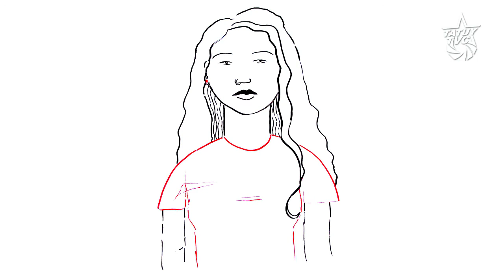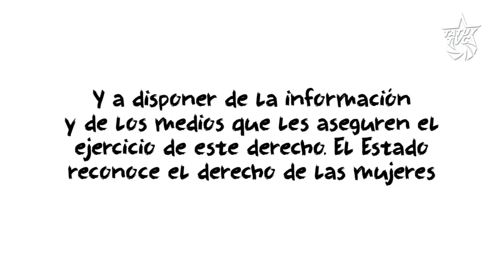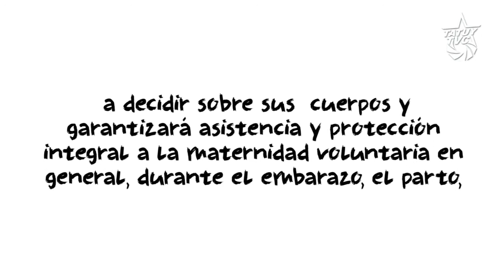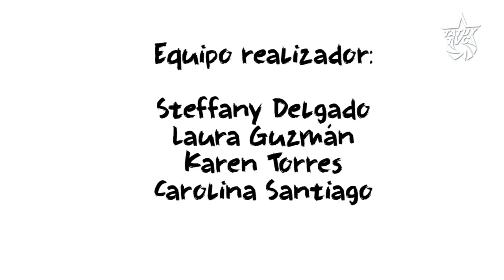¡Dígalo Ahí! - Salud sexual y reproductiva: Por el derecho a decidir.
En el marco de la realidad que nos arropa, de esta desmedida guerra que ataca a la salud de las mujeres y vulnera las diversas expresiones sexuales y de género, creemos fundamental incorporar una serie de artículos que permitan garantizar el derecho a la salud sexual y reproductiva de las mujeres y hombres –en toda su diversidad de manifestaciones- y que inste al Estado a legislar y construir políticas públicas en aras de garantizar estos derechos.
Reconocer el derecho de las mujeres a decidir sobre sus cuerpos y por ende el ejercicio de la maternidad voluntaria es un paso fundamental para el empoderamiento de las mujeres y la planificación de la vida. Este reconocimiento nos permite debatir y legislar en materia de:

-Autodeterminación reproductiva.
-Humanización del nacimiento y promoción del parto natural
-Planificación familiar y Aborto.

Sabemos que el aborto es un tema arduo, pero nos vemos en la necesidad de plantearlo como un problema de salud pública que afecta a las mujeres más pobres del país, pues siendo una realidad cotidiana, es enfrentado a diario por las mujeres cuya condición social determina la experiencia del mismo. Mientras las mujeres de clase media y clase alta pueden pagarlo en una clínica, las más pobres acuden a métodos inseguros generando daños severos a su salud e incluso la muerte. El aborto clandestino es un negocio para las mafias farmacéuticas y las clínicas clandestinas, y su penalización no disminuye su práctica, sólo cobra la vida de mujeres a diario, Según los cálculos de la OMS para 2008, anualmente se realizan 22 millones de abortos inseguros, de los cuales 47.000 provocan defunciones y más de 5 millones conllevan a complicaciones.

Necesitamos una legislación que permita que tomemos decisiones y planifiquemos la vida, por ello, proponemos la modificación del artículo 76 de la siguiente manera:

Artículo 76.Las personas que deseen conformar una familia son protegidas integralmente, sea cual fuere el estado civil, su identidad o expresión de género. Las parejas tienen derecho a decidir libre y responsablemente el número de hijos o hijas que deseen concebir y a disponer de la información y de los medios que les aseguren el ejercicio de este derecho. El Estado reconoce el derecho de las mujeres a decidir sobre sus cuerpos y garantizará asistencia y protección integral a la maternidad voluntaria en general,durante el embarazo, el parto, el puerperio y asegurará servicios de planificación familiar integral basados en valores éticos y científicos.

El Estado garantizará la humanización del nacimiento y la promoción del parto natural. Padres y madres tienen el deber compartido e irrenunciable de criar, formar, educar, mantener y asistir a sus hijos o hijas, y éstos o éstas tienen el deber de asistirlos o asistirlas cuando aquel o aquella no puedan hacerlo por sí mismos o por sí mismas. La ley establecerá las medidas necesarias y adecuadas para garantizar la efectividad de la obligación alimentaria.

Proponemos incorporar en nuestra normativa constitucional los siguientes Derechos Sexuales y reproductivos:
-Toda persona tiene derecho a expresar libremente y autónomamente su orientación o preferencia sexual, así como su identidad de género.
-Toda persona tiene derecho al ejercicio pleno de su sexualidad; a decidir sobre la misma y con quién compartirla; a ejercerla de forma libre, responsable e informada, sin coerción o violencia.
-El Estado debe garantizar la educación sexual y los servicios  de salud integrales, con información completa, científica, no estereotipada, diversa y laica. Se respetara el derecho a decidir sobre los cuerpos, la autonomía corporal de hombres y mujeres sin ningún tipo de mercantilización ni fines de lucro.
-Incorporación de medidas para prevenir, investigar, sancionar y repararla esterilización involuntaria o cualquier otro tipo de método anticonceptivo forzado, así como la violencia obstétrica hacia las mujeres.